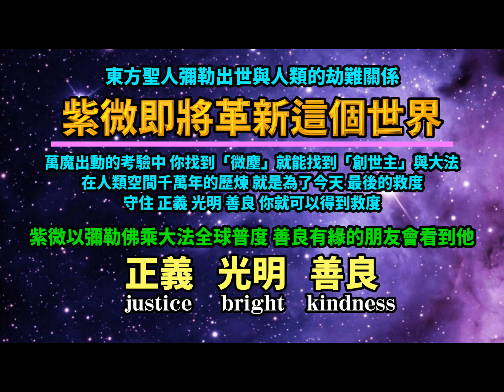紫微為甚麼還不出山--- 多少自媒體講預言 也講不透的真相 到底誰是紫微星?